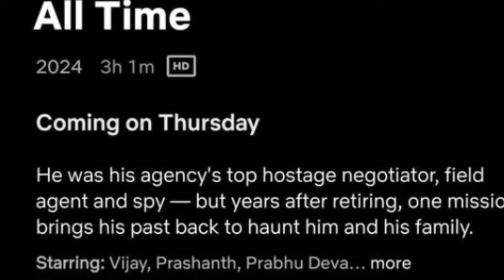GOAT and Sarfira OTT Release Confirmed |8 Movies OTT Release Date